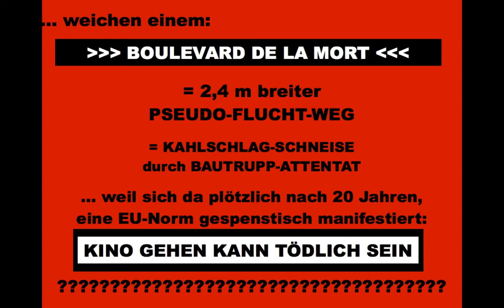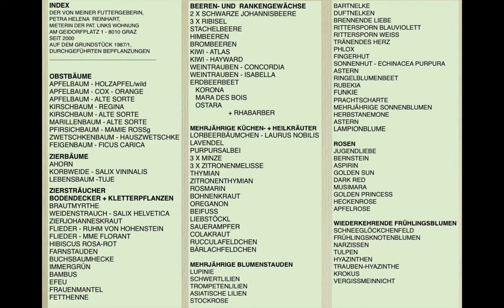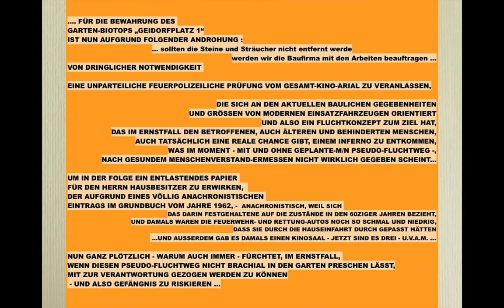8ung: HORTUS CONCLUSUS IN DANGER !!!